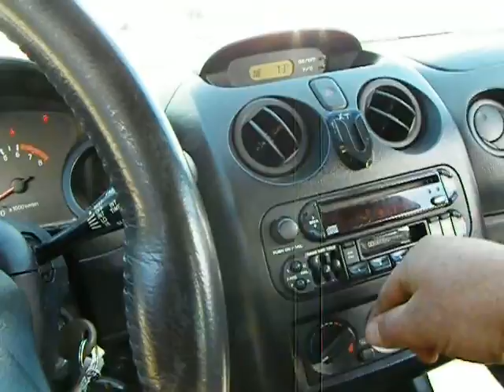m215369 2002 Sebring 3.0 5mt 127383miles, Elmers Auto Salvage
Parting out 2002 Sebring 3.0 5 speed, has 127383 miles, stock # m215369.

Eric